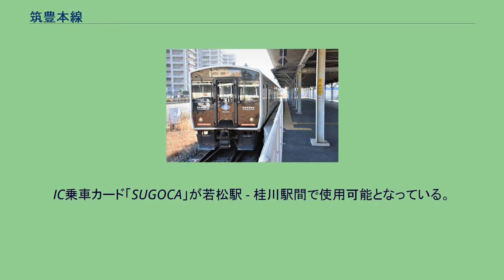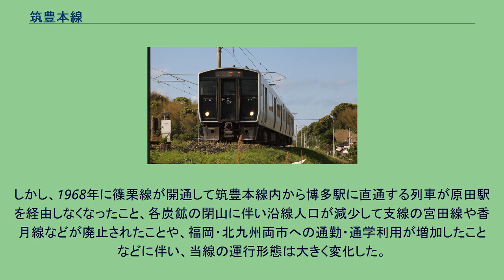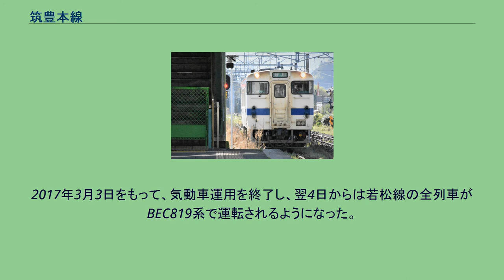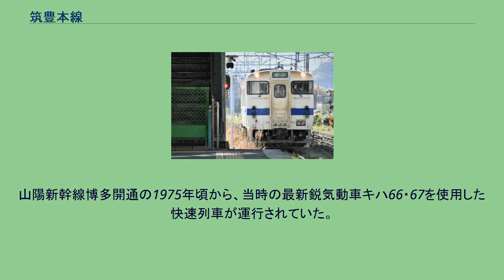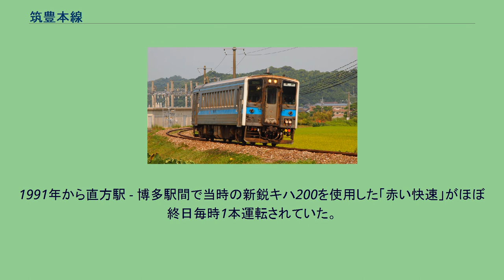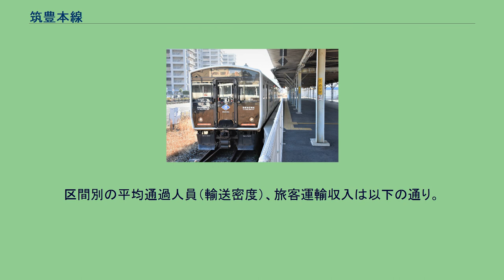筑豊本線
筑前内野駅 - 筑前山家駅間の冷水峠を越えるキハ31形 筑豊本線（ちくほうほんせん）は、福岡県北九州市若松区の若松駅から福岡県筑紫野市の原田駅に至る九州旅客鉄道（JR九州）の鉄道路線（地方交通線）である。
鹿児島本線と篠栗線を含めた黒崎駅 - 折尾駅 - 桂川駅 - 博多駅間には「福北ゆたか線」（ふくほくゆたかせん）、若松駅 - 折尾駅間には「若松線」（わかまつせん）、桂川駅 - 原田駅間には「原田線」（はるだせん）の愛称が付けられている。
かつては石炭輸送が盛んであり、炭鉱などに通じる多くの貨物支線を有していたが、炭鉱の閉山によって現在はすべて廃止された。
現在は旅客列車のみが運行されている。
直方市・飯塚市などの市町から北九州市・福岡市などへ通勤・通学利用が主体となっている。
2001年に折尾駅 - 桂川駅間が篠栗線とともに電化された。
それまでの非電化時代には、ラッシュ時輸送に対応するために客車列車が設定されていた。
また、都市間輸送を強化するため高性能な気動車も投入された。
長らく「本線」を名乗るJR線としては最短の路線であったが、2016年に留萌本線、2021年に日高本線のそれぞれ一部区間が廃止されたことで、2021年4月時点で日高本線 (30.5 km)、留萌本線 (50.1 km) に次いで3番目に短い路線となっている。
全線が旅客営業規則の定める「福岡近郊区間」に含まれる。
本線を名乗るJR線で全区間が大都市近郊区間に含まれていた路線は国鉄時代から通してしばらくこの筑豊本線のみであったが、2009年3月14日に東日本旅客鉄道（JR東日本）総武本線成東駅 - 銚子駅間が新たに大都市近郊区間に含まれるようになって同路線全区間が対象となったことにより、当路線が唯一のものではなくなっている。
IC乗車カード「SUGOCA」が若松駅 - 桂川駅間で使用可能となっている。
一方、原田線はSUGOCA利用エリア外であり、桂川駅 - 原田駅間の途中駅では利用できない。
しかし、特例として福北ゆたか線の各駅から、原田駅以遠鹿児島本線方面のSUGOCA利用エリア駅相互間をSUGOCAを用いて乗車する場合、原田線を通過できる。
2016年12月22日よりスマートフォンアプリ「JR九州アプリ」内の列車位置情報システム「どれどれ」が運用開始され、「福北ゆたか線・若松線」のページにおいて、リアルタイムの列車位置情報が配信開始された。
なお、原田線については未提供である。
2018年9月28日に駅ナンバリングが制定された。
筑豊本線は路線愛称の区間別に路線記号・ラインカラーが制定され、福北ゆたか線はJCの路線記号・黄色のラインカラー、若松線はJEの路線記号・青のラインカラー、原田線はJGの路線記号・緑のラインカラーが制定された。
全線が本社鉄道事業本部直轄となっている。
2001年の電化時から直方駅 - 博多駅間に運転開始した通勤客向けの特急「かいおう」が直方駅 - 桂川駅間を通っている。
1950年から1985年にかけて本州 - 九州間を直通する以下の特急・急行列車が折尾 - 原田間を経由していたが、1985年に寝台特急「あかつき」の筑豊本線経由がなくなったのを最後に消滅している。
この他、筑豊本線から日田彦山線に向かう直通急行列車「日田」「はんだ」が1966年から1980年まで運行されていた（1963年に準急列車として設定、詳細は「日田彦山線」を参照）。
かつては、若松駅 - 原田駅間の全線を通して運転される列車や、後藤寺線などの支線に乗り入れる列車もあった。
しかし、1968年に篠栗線が開通して筑豊本線内から博多駅に直通する列車が原田駅を経由しなくなったこと、各炭鉱の閉山に伴い沿線人口が減少して支線の宮田線や香月線などが廃止されたことや、福岡・北九州両市への通勤・通学利用が増加したことなどに伴い、当線の運行形態は大きく変化した。
この変化に応える形で、2001年には一部区間が電化され運転系統にあわせた愛称名が付与された。
全区間でワンマン運転を実施している。
若松駅 - 折尾駅間 若松駅 - 直方駅間直通列車が主体だが、ラッシュ時などに若松駅 - 折尾駅間の区間列車が運行されている。
日中はおおむね毎時2本程度運行されている。
若松線は全線複線だが、電化されなかった。
架線式蓄電池電車の先行投入区間として選ばれ、蓄電池電車BEC...